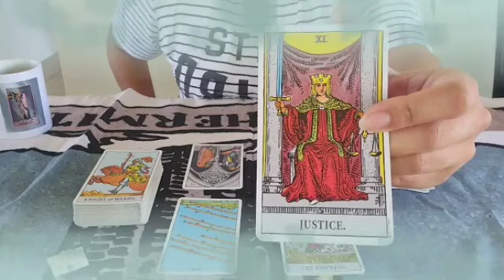برج الثور من 8 إلى 15 تشرين الثاني 2024 // يقدم لك اعتذار كبير جدا🤭هل تسامحه يا ثور🤔؟شكلو بيموت فيك😍